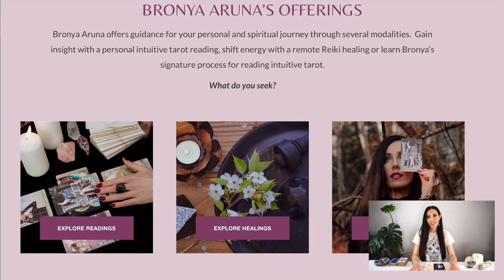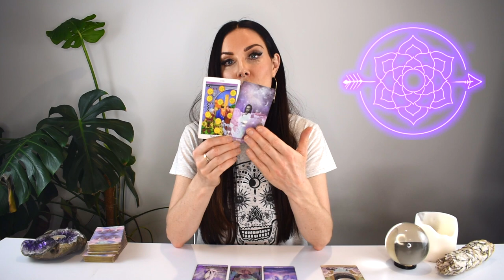LIBRA TAROT READING | "YOUR NEXT SIGNIFICANT LIFE CHAPTER OPENS!" AMAZING ENERGY!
I hope you enjoyed the LIBRA tarot reading for November 13-19, 2023. Check out the November Weekly 2023 tarot reading playlist for more LIBRA November tarot readings or the Yearly Tarot 2023 playlist for more channelled guidance.

Love & Magick,
Bronya x